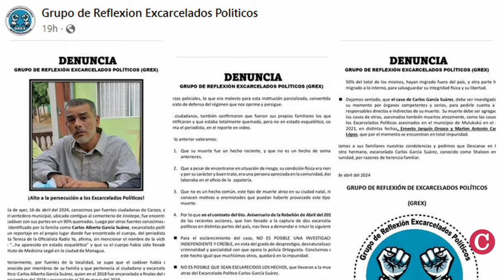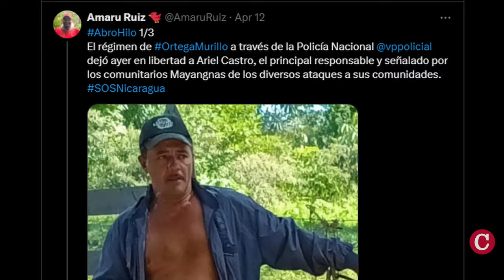FSLN ha “purgado” a ocho alcaldes y tres vicealcaldes en Nicaragua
La dictadura de Daniel Ortega y Rosario Murillo quita y pone alcaldes en Nicaragua, según convenga a sus intereses.
En quince meses, desde enero de 2023, han sido “purgados” ocho alcaldes y tres vicealcaldes. Todos habrían fallado en las “pruebas de lealtad y obediencia” al gobernante Frente Sandinista, y fueron defenestrados en medio de señalamientos de corrupción, nepotismo y pugnas políticas internas.

En otras noticias:
- Exreo político hallado muerto y calcinado en un basurero de Jinotepe.
- Colono invasor de territorios mayagnas liberado bajo “impunidad”.
- Cineasta nicaragüense Gloria Carrión trabaja película sobre el exilio.